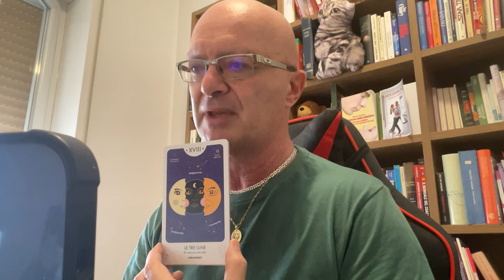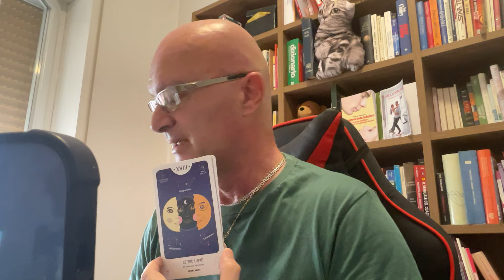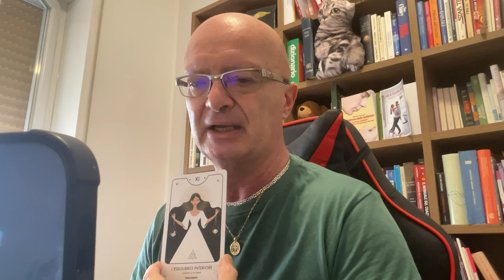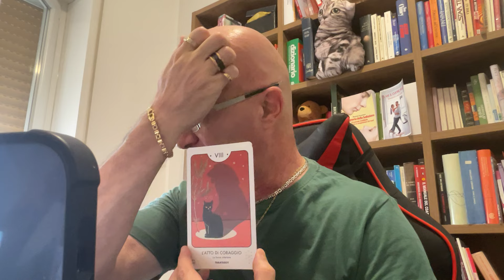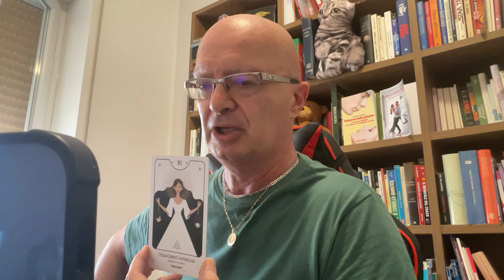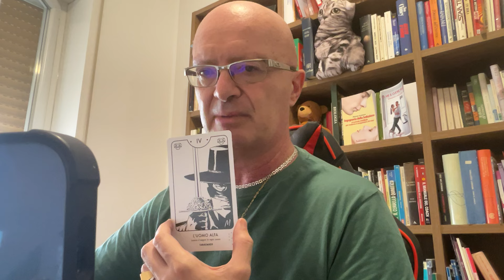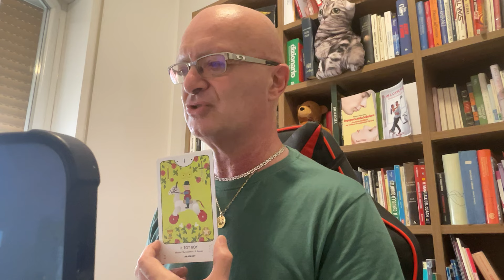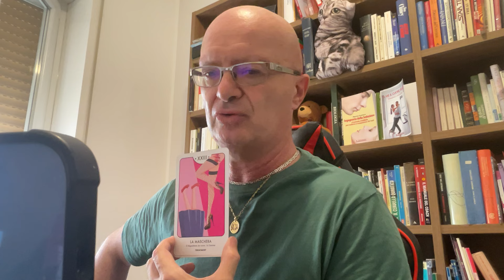CHE COSA PROVA PER TE ORA? Tarocchi taratarot